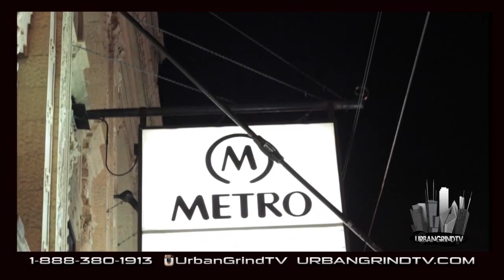Jarryd James Feature Interview